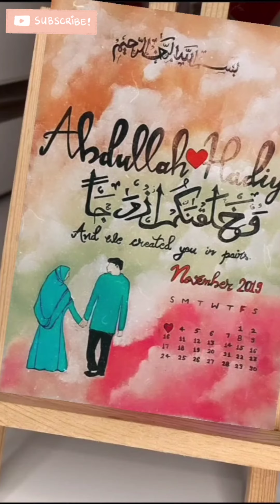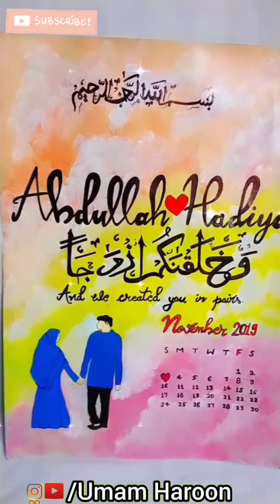Couple painting for anniversary😍| couple goal | anniversary gift | calender | by umam haroon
Couple painting for anniversary😍
couple goal
art
anniversary calender
beautiful couple painting
couple painting ideas
couple goal
life hacks
painting hacks
by umam haroon